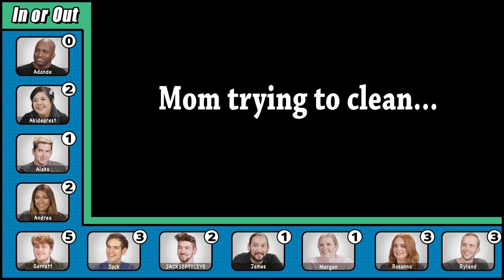YouTubers React to Try to Watch This Without Laughing or Grinning #21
Kids are adorable and funny sometimes.

SEND US STUFF:
FBE

Director of Production - Harris Sherman
Supervising Producer - Vincent Ieraci
Producer - Alyssa Carter
Production Assistant - Jayden Romero & Oscar Ramos & Stephen Miller & Lauren Hutchinson & Kyllis Jahn & Micah Kearny
Editor - Chris Haynes